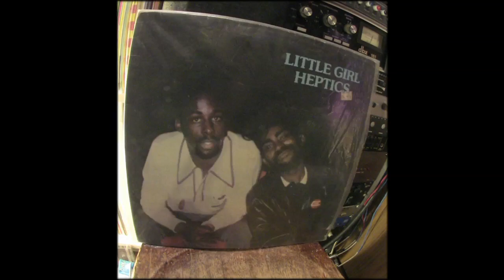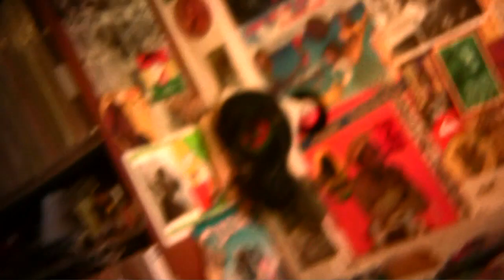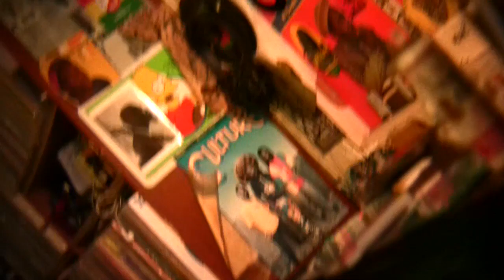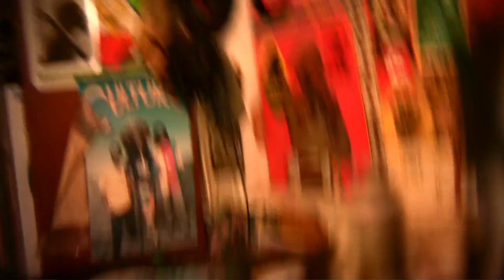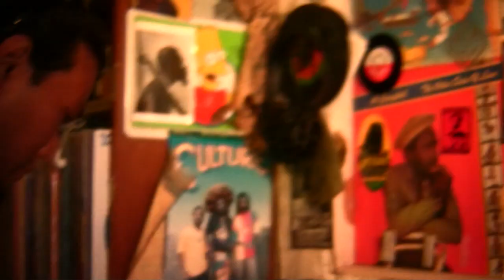Rarities for Sharities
Jah Gumby busts out some records from his collection